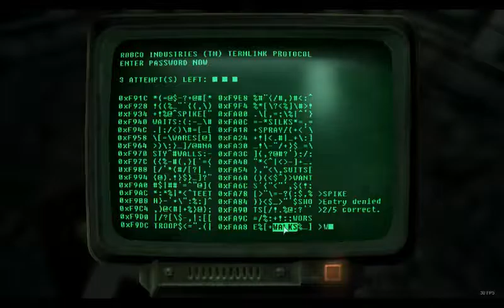Fallout 3 #10 - Still A Lot To Explore